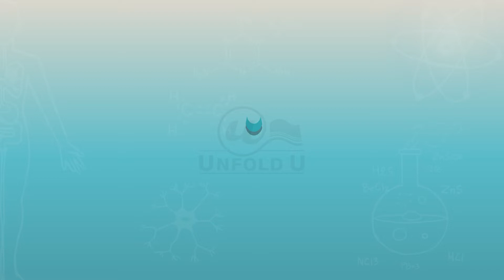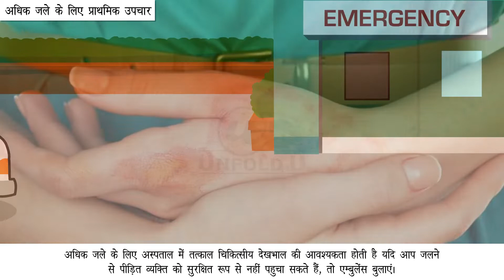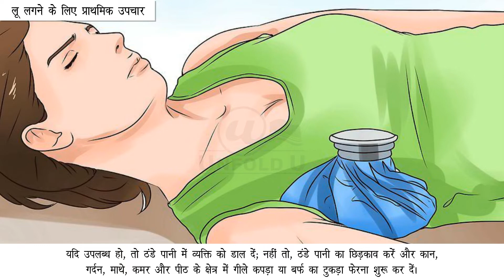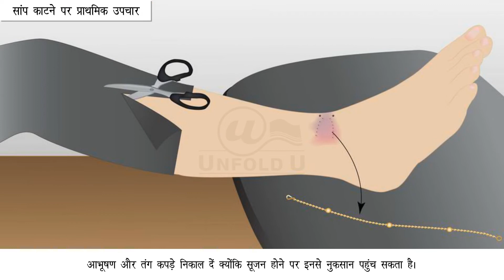Digital Learning Is Now Every Child’s Need! Play and Learn with Educational Apps ~ Say No To Tuition